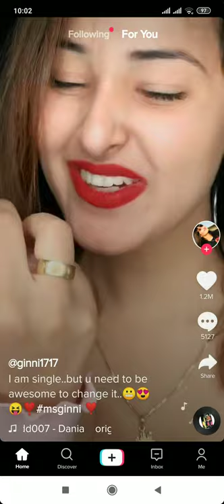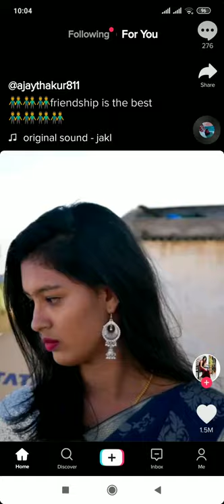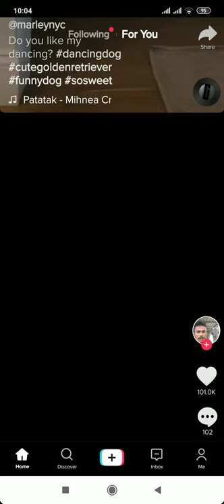New tik tok video | Funny tik tok video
New tik tok video | tik tok video